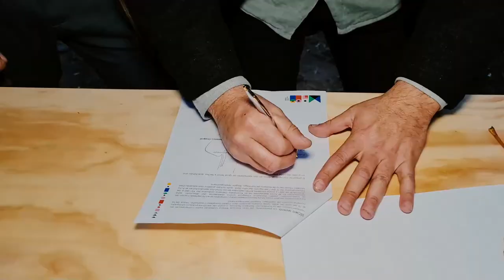Así vamos a transformar y conservar el parque MIM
La colaboración puede cambiar el rumbo de los tiempos ✊. Y es que esta semana firmamos un convenio muy importante con el Jardín Botánico Chagual, que permitirá comenzar a construir nuestro proyecto “Jardín Nativo Adriana Hoffmann”, de transformación y conservación del parque que rodea al MIM.

De esta manera ambas instituciones nos entrelazamos para comenzar a trabajar unidos en ofrecer a la comunidad un espacio con especies nativas, un humedal, huertos comunitarios y un laboratorio para tratamiento de semillas y colecciones vivas de especies nativas, que permitan promover y educar en torno a la protección y sostenibilidad del medio ambiente natural.

¿Y cómo nos sentimos? ¡Pues pletóricos de felicidad! 🙂🥰🤩